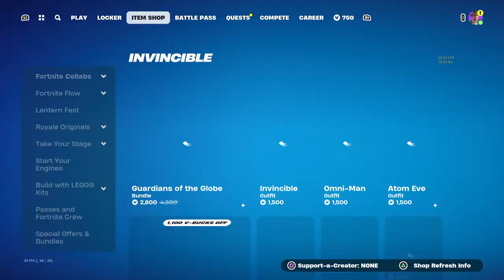Platnum ranked cup squad with my friend